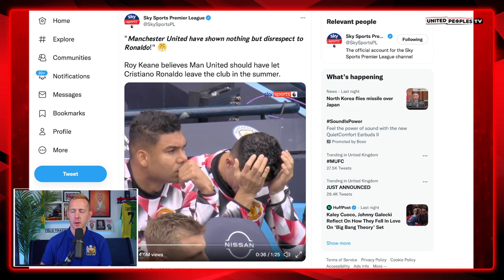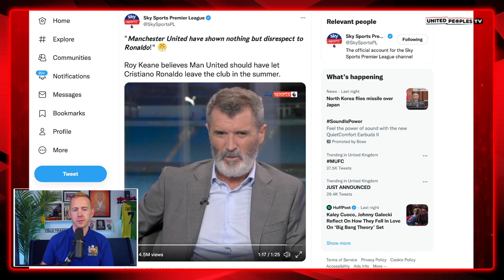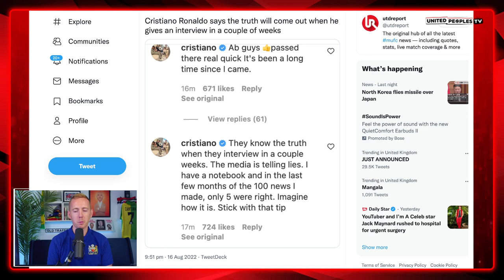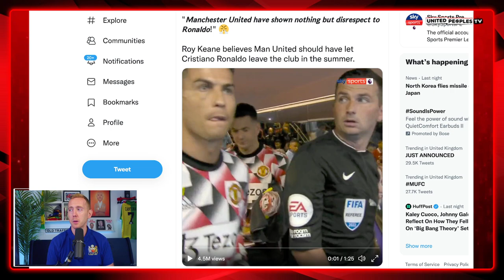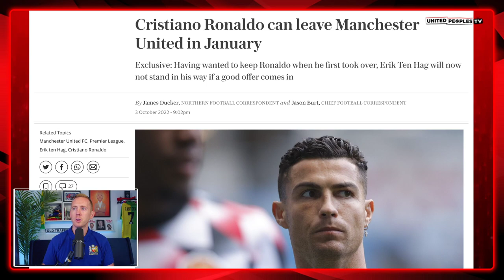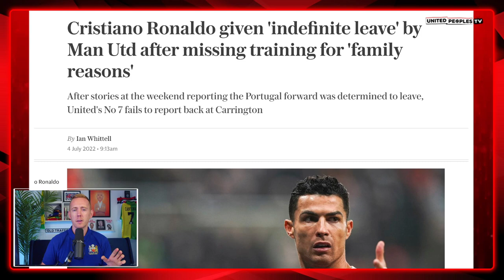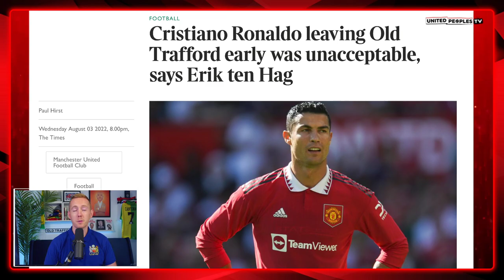Keane: "United Have Disrespected Ronaldo!" Is Roy Right About Ten Hag's Management? | REACTION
Roy Keane believes Manchester United and Erik ten Hag are showing Cristiano Ronaldo 'nothing but disrespect' having left him on the bench during City's 6-3 win over United at the weekend.

What is your honest opinion on Keane's comments? Is he right that United have shown 'nothing but disrespect' towards Ronaldo or is he wrong?